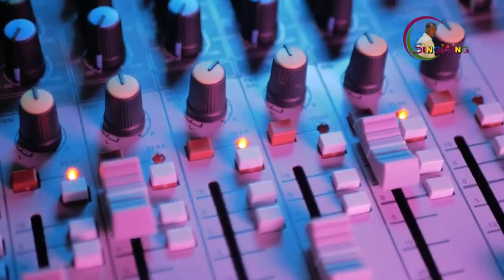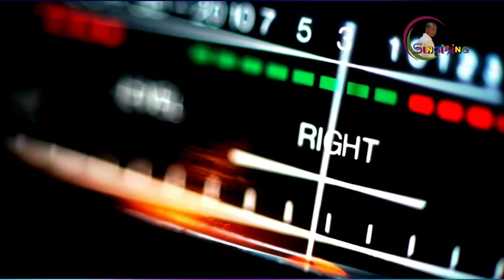Haram Haram Kada Ting Santali traditional song ❤️❤️❤️